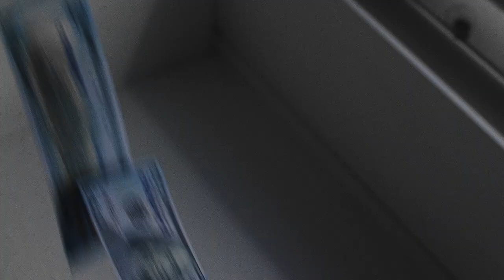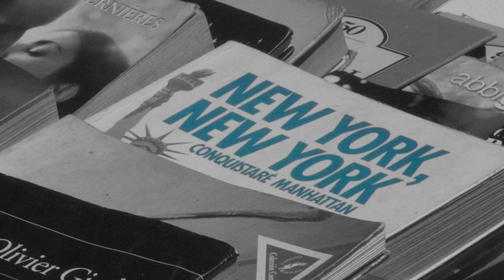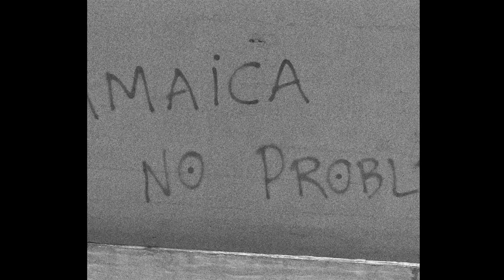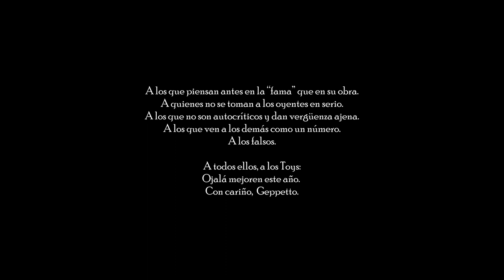A LOS TOYS 2 (Videoclip) prod. Sáez'93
Filmado por Sáez, Arce Sperindé y Martín Leal
Editado por Sáez
Producido, mezclado y masterizado por Sáez

LETRA:
soy rapero y sueno gris, no como del HipHop
se juntan por números como un dominó
que cómico bobo diablo
el día que me nombres te vas a morder el labio
yo me la banco, de vos ni hablo
tanto olor a bosta que parece un establo
camino a dejarme la barba de Tolstói
a los toys volumen dos, antiheroico
estoy como un boicot a la escena
porque escucho versos que dan pena
es solo para que se motive, pibe
y que respalde con hechos lo que su mano escribe

esto es colosal, sublime,
lo suyo no es una empresa, ni siquiera una pyme
estoy grabando discos mientras ellos se deprimen
viendo como los exprimen
palabras que te paralizan como un crimen
no pienso lo mismo de mi, aunque vos me estimes
estoy masacrando raperos porque me deprimen
lejos de las estrellas un satélite del cine

Como Bronson parece que rimo pa delfines
amenaza antrópica, humanos y sus fines
el mundo es un Cargador de Thompson
el chiste te lo cuentan los Simpson
habilidades supersónicas
mil cruces relatando crónicas
personalidad histriónica,
cada barra histórica
pa que dure más que la iglesia católica
luces catódicas nublan la visión
digitalizando secretos de imprentas masónicas
no me fiaría tanto de un millón
si está tan rodeado de cotillón

soy un abusón, un killer
eso no es una empresa, ni siquiera una pyme
masacrando raperos porque me deprimen

almorzando en el videoclub
Desde chico cazo fakes como schoob', paseando en el louvre
caricatura de la caricatura
efecto rapper looney tune
cenando atún, pa pintar betún
ya fui yo ve tu,
el trazo importa menos que la actitud
deje huella en el hood
pero el ultimo porfa apague la luz
lejos de las estrellas un satelite del cine